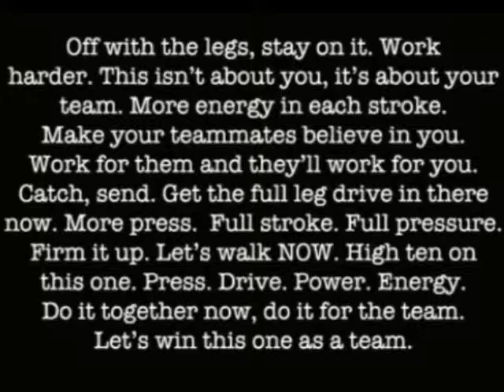Burton Regatta & Sprint Regatta 2013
Weekend awesomeness... (hope you enjoyed the water bottle/dog/chair outtake at the end...)
Yep! So Friday night my squad traveled down to Burton to compete that weekend (13th & 14th July) at Burton Regatta!
It was a really amazing weekend! On Saturday I picked up a joint 3rd place in the WJ14.1x (rowing up an age group), alongside Trent and losing to 2 crews from Newark. I also came away with a 2nd place in the WJ13.2x's (in a scratch crew), beating Boston in the semi's (comfortably), but unfortunately losing out to Newark (i think...) in the final.
On Sunday I gained another joint 3rd place in the WJ13.2x's, losing out to crews from North Staffs. I came 2nd coxing a J13.4x+, narrowly missing out to another crew from my club. To round the whole weekend off, I managed to WIN the WJ13.1x against Boston (by only half a lenth!!), which means i remain undefeated in WJ13 singles! Yay!!

Edited using Windows Live Movie Maker
Masive thankyou's to my Mum for filming, and to all my team-mates, coaches, team-mates parents, Mum + Dad and my club for all their continued support :P xx